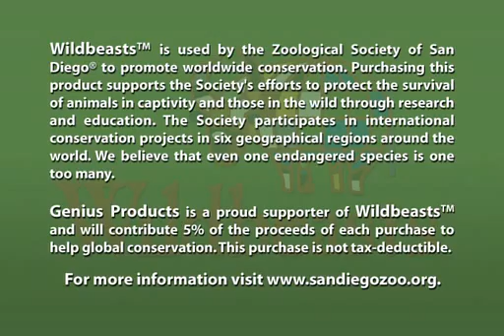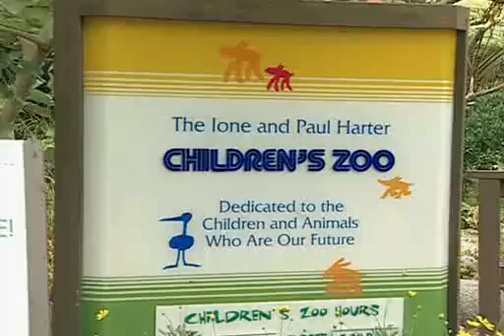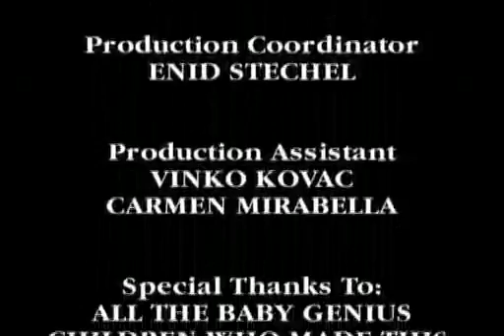Baby Genius - A Trip to the San Diego Zoo (2002)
I uploaded this on my old channel, but of course I was terminated a few months back. This is not the "Magical Musical Helper" version. Enjoy!